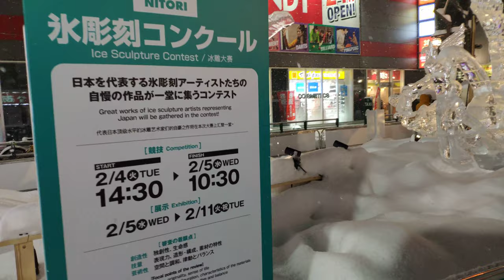2020札幌雪祭 雪まつり Sapporo Snow Festival 薄野會場 Susukino Site すすきの会場 20200210 20:32